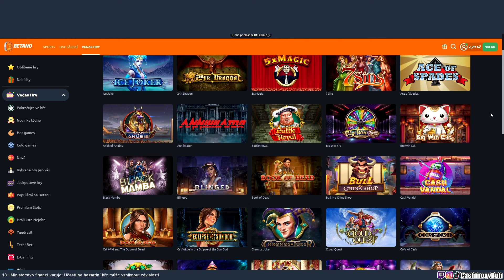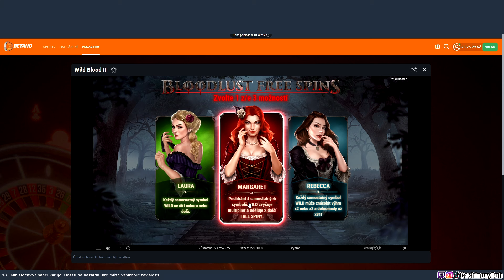PLAY'NGO BONUS OPENING ❗🤑 NEČEKANÝ SUPER WIN ŠOKOVAL ❗🤯 BETANO 🧡